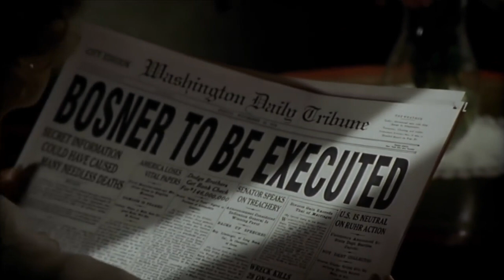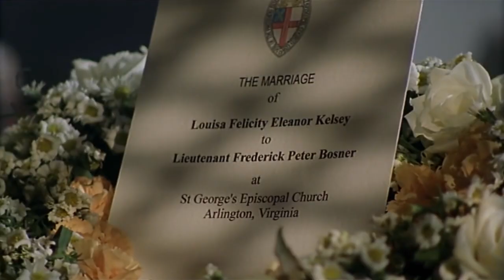Poirot's Forgotten Assistant - Murder in Mesopotamia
A comparison of the Agatha Christie novel Murder in Mesopotamia to its 2022 adaptation.

Contains footage from Doctor Who and Death on the Nile (1978).